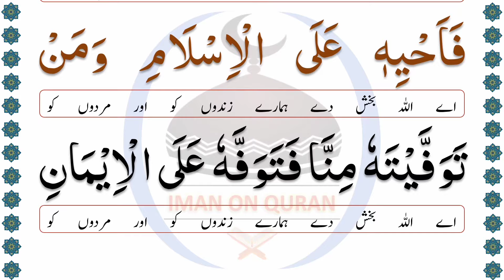Namaz e Janaza Ki Dua With Urdu Translation | نماز جنازہ کی دعا | IMAN ON QURAN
Cover Topics:
namaz e janaza with urdu translation
namaz e janaza ki dua tarjuma ke sath